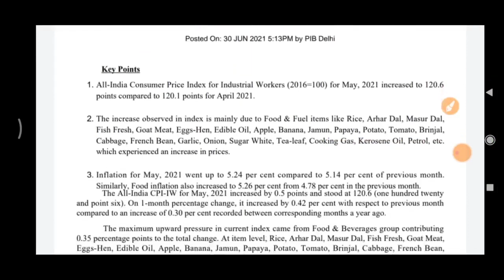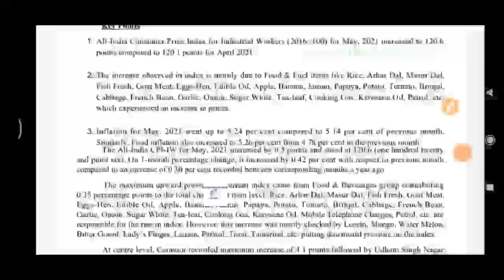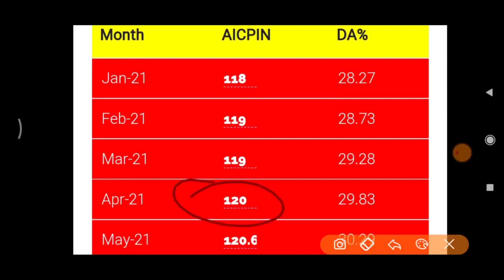28% DA के बाद अब सरकार ने 31% महँगाई भत्ते पर लगाई मुहर, कर्मचारियों और पेंशनर्स की बल्ले बल्ले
बड़ी खुशखबरी,28% DA के बाद अब सरकार ने 31% महँगाई भत्ते पर लगाई मुहर, कर्मचारियों और पेंशनर्स की बल्ले बल्ले